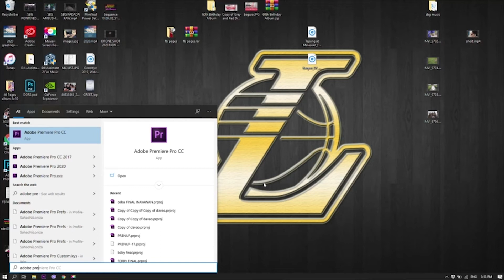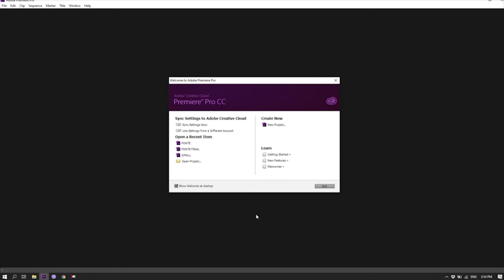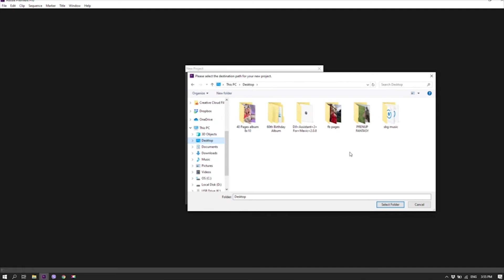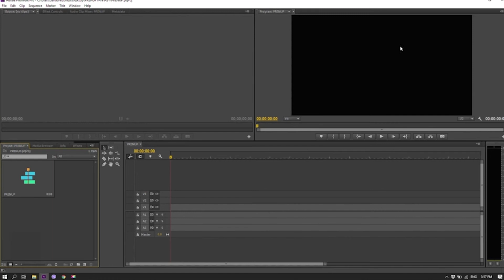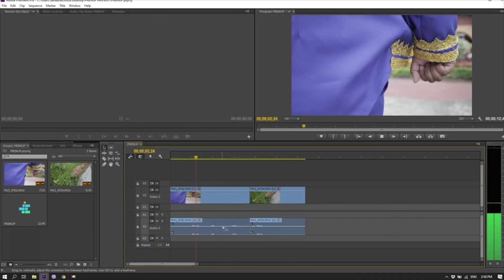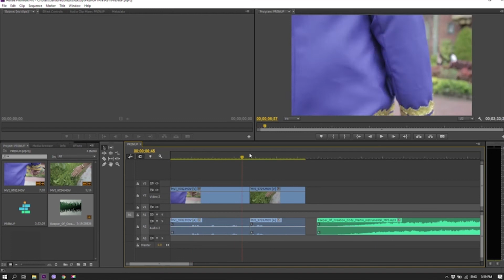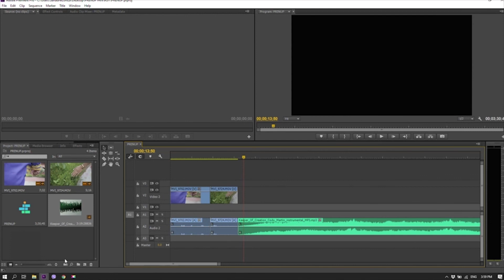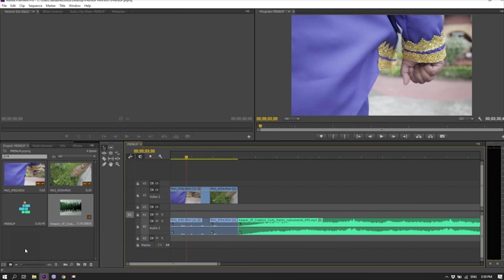Basic Video Editing - Adobe Premier Pro Tutorial for Beginners | TAGALOG PART 1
BASIC VIDEO EDITING TOPIC #1
PANO MAG INSERT NG VIDEO CLIPS AT MUSIC SA TIMELINE?